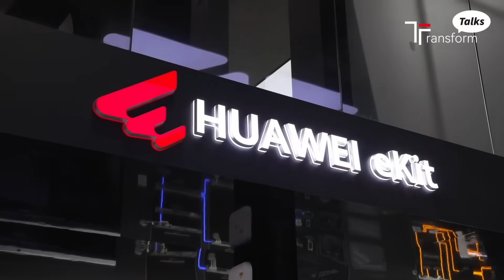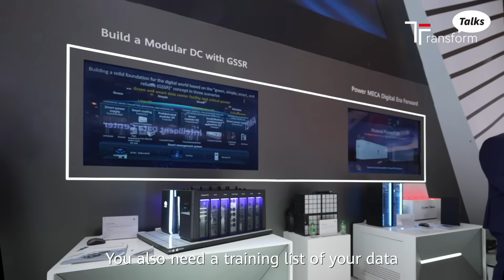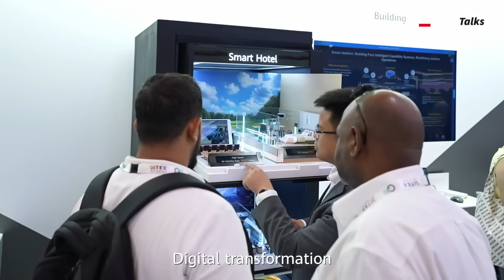Digital Journey as Easy as ABCD: Algorithm, Business, Computing & Data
"Organizations embarking on a journey of digital transformation must think not only in terms of technologies, tools, and platforms, but also about the policies, standards, and methodologies that govern how data is stored and managed," said Dr. Seabay Jia, CEO of Audaque Data Technology. He joined Augustine Chiew, Huawei APAC & Middle East Lead for Public Services, to share their data transformation strategies and insights in this TransformTalks interview from GITEXGLOBAL 2024